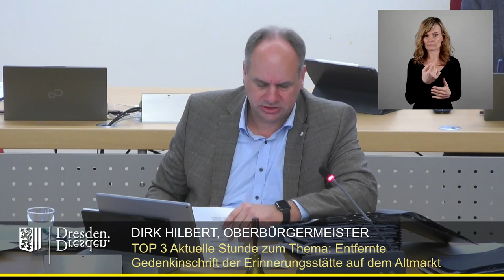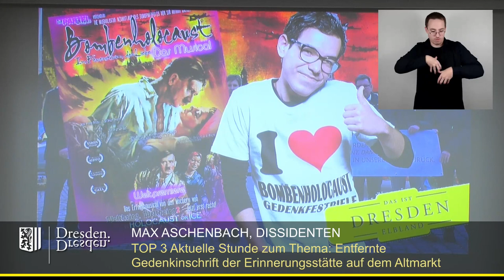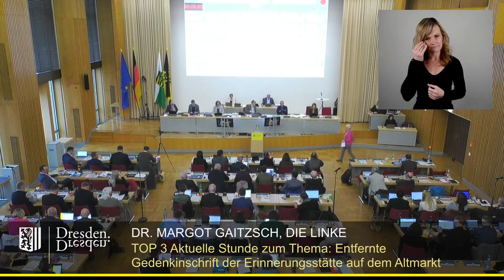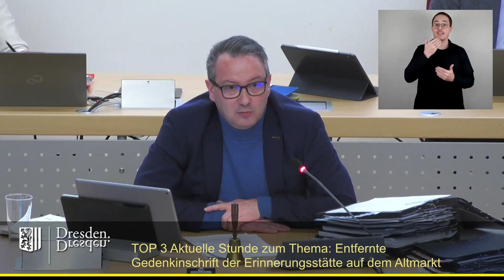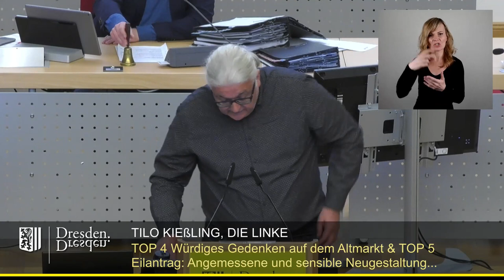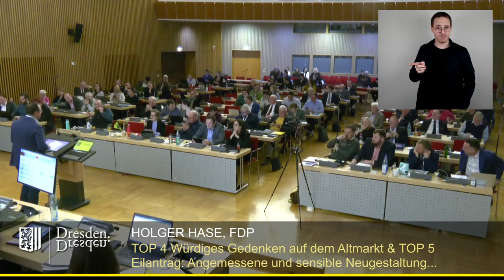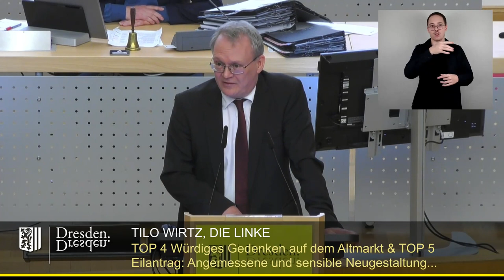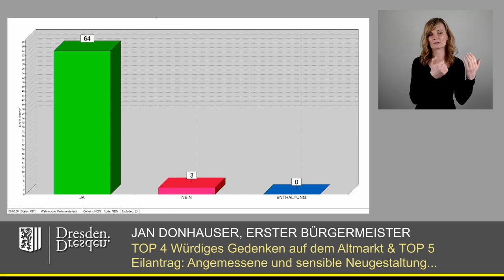staDDrat am 29. Februar 2024 Aktuelle Stunde Entfernte Gedenkinschrift auf dem Altmarkt & 2 Anträge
Einzelne Redner:

00:50 Holger Hase (FDP-Fraktion)
05:31 Susanne Dagen (Fraktion Freie Wähler/Freie Bürger)
10:54 Max Aschenbach (Dissidenten-Fraktion)
15:26 Thomas Ladzinski (AfD-Fraktion)
20:37 Agnes Scharnetzky (Fraktion Bündnis90/Die Grünen)
25:04 Mario Schmidt (CDU-Fraktion)
31:52 Margot Gaitzsch (Fraktion Die Linke)
37:30 Magnus Hecht (SPD-Fraktion)
43:24 Jan Donhauser (Beigeordneter für Bildung, Jugend und Sport)
44:28 Torsten Nitzsche  (Fraktion Freie Wähler/Freie Bürger)

45:14 Matthias Rentzsch (AfD-Fraktion)
48:47 Anne Herpertz & Rita Kunert (Gastrednerinnen)
53:16 Mario Schmidt (CDU-Fraktion)
55:28 Tilo Kießling (Fraktion Die Linke)
1:01:20 Magnus Hecht (SPD-Fraktion)
1:06:52 Holger Hase (FDP-Fraktion)
1:10:06 Jens Genschmar (Fraktion Freie Wähler/Freie Bürger)
1:14:50 Martin Schulte-Wissermann (Dissidenten-Fraktion)
1:18:33 Tilo Wirtz (Fraktion Die Linke)
1:22:14 Dana Frohwieser (SPD-Fraktion)
1:23:09 Claus Lippmann (Fraktion Freie Wähler/Freie Bürger)
1:26:24 Tilo Wirtz (Fraktion Die Linke)
1:29:49 Annekatrin Klepsch (Beigeordnete für Kultur und Tourismus)
1:36:52 Jens Genschmar (Fraktion Freie Wähler/Freie Bürger)
1:39:10 André Schollbach (Fraktion Die Linke)
1:39:23 Abstimmungsverfahren

Link zum Antrag der Fraktionen von CDU und FDP (Eilantrag: Angemessene und sensible Neugestaltung der Erinnerungsstelle auf dem Altmarkt)